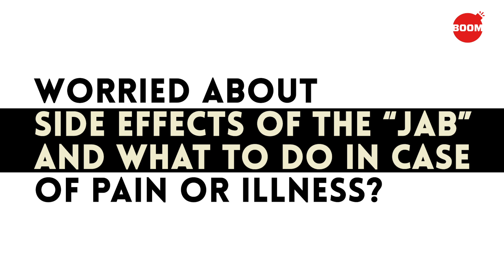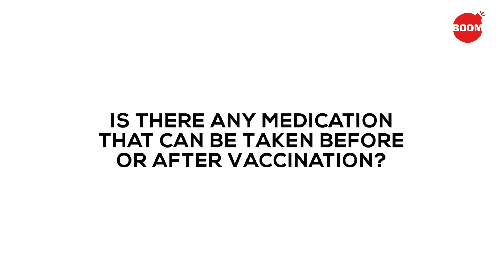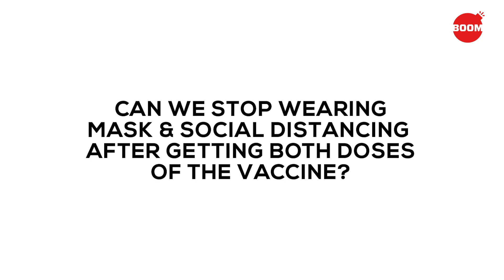What Are The Side Effects of COVID-19 Vaccines? | BOOM | Is Covid Vaccine Safe To Take?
Are you worried about the side effects of the COVID-19 vaccines Covishield, Covaxin and Sputnik V? What are the common side effects of these vaccines? What should you do if you experience side effects from the vaccines? Dr N Kumarasamy, Chief and Director, VHS-Infectious Diseases Medical Centre tells us why the Covid vaccine is safe to take.